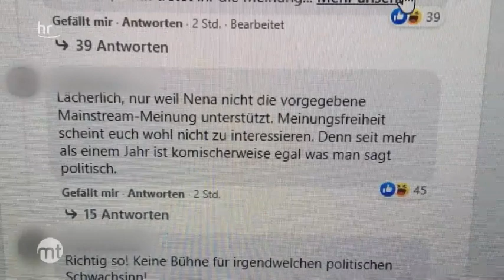ARD: Nena mit eigener Meinung zu den C-Regeln - Veranstalter schmeißt sie raus und sagt Konzert ab?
Überzogen?

Bei einem Konzert fand die Sängerin wohl deutliche Worte zu den Corona-Regeln?